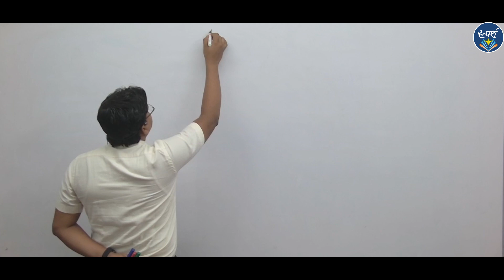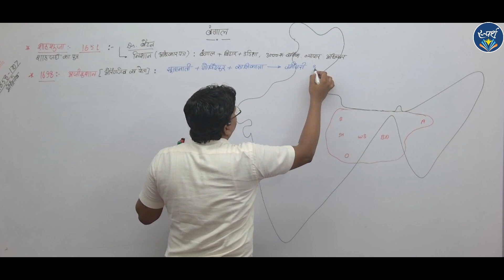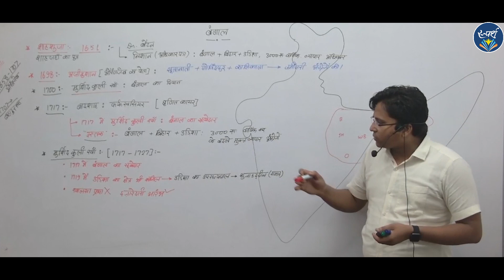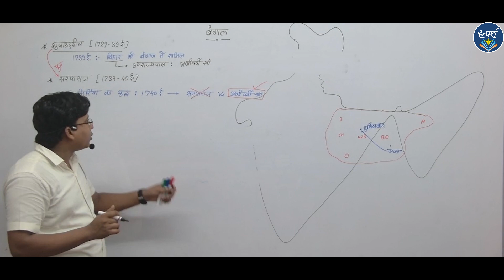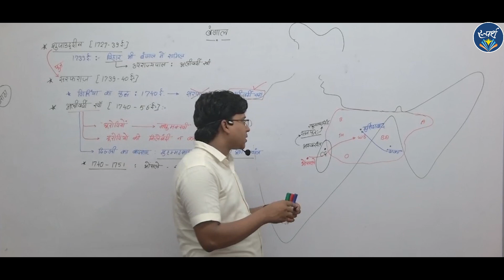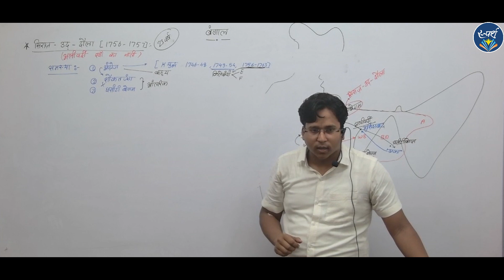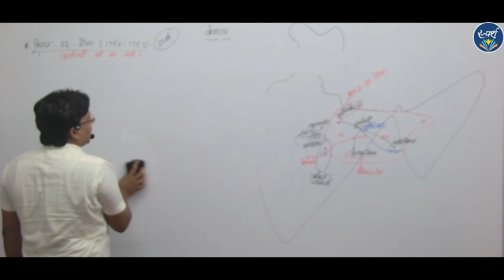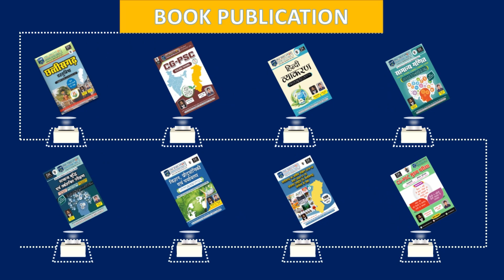बंगाल का उदय || भारत का आधुनिक इतिहास || Lec-8